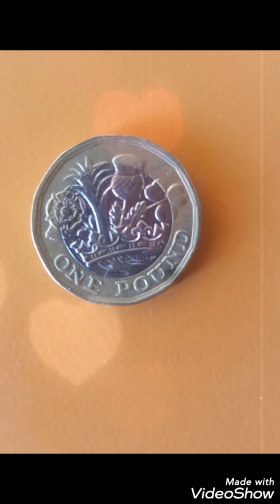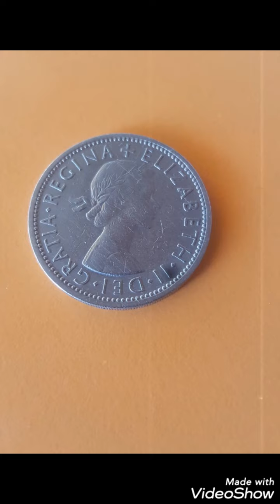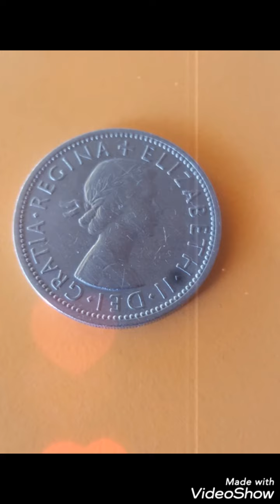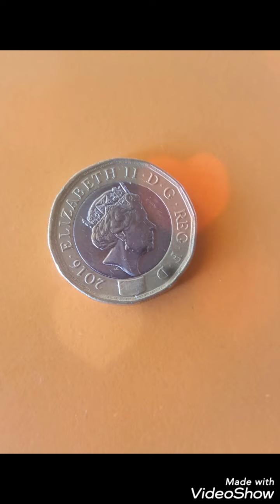British Coins 1 pound 2016- Two shellings 1966 Elizabeth II